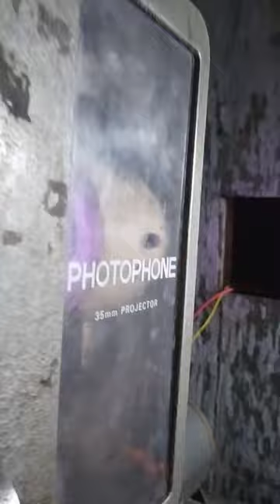Photophone Projector - 35mm Reel Check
35mm Film Projector Head Assembly